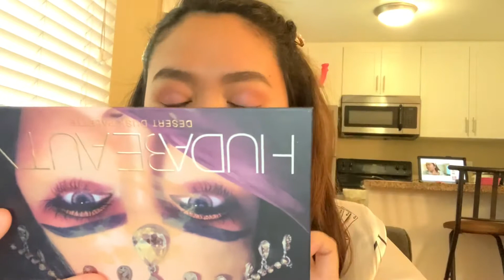Makeup by Me!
"ThatsRica'sLife"

Hello family and friends! My channel is all about my family and daily life as a mom. I want to capture moments as I have a daughter that grows up so fast.  We like to have something to look back on in the future. All the activities we do and places we go for travel, stay cations, road trips and more.

To my family back in the Philippines, they can also stay in touch and be updated on my life here in the US.

Rica❤️